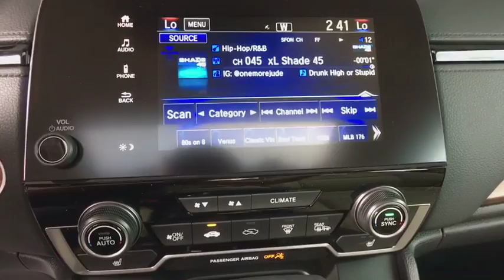2018 Honda CR-V Aurora, Denver, Highland Ranch, Parker, Centennial, CO 40591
Molten Lava Pearl New 2018 Honda CR-V available in Aurora, Colorado at

Boasts 33 Highway MPG and 27 City MPG! This Honda CR-V boasts a Intercooled Turbo Regular Unleaded I-4 1.5 L/91 engine powering this Variable transmission. Wheels: 18 Alloy, Valet Function, Urethane Gear Shift Knob.* This Honda CR-V Features the Following Options *Trip Computer, Transmission: Continuously Variable w/Sport Mode, Tires: P235/60R18 103H All-Season, Tailgate/Rear Door Lock Included w/Power Door Locks, Systems Monitor, Strut Front Suspension w/Coil Springs, Steel Spare Wheel, Speed Sensitive Variable Intermittent Wipers, Sliding Front Center Armrest and Rear Center Armrest, Side Impact Beams.* Stop By Today *Live a little- stop by Mile High Honda located at 2777 S Havana St, Aurora, CO 80014 to make this car yours today!